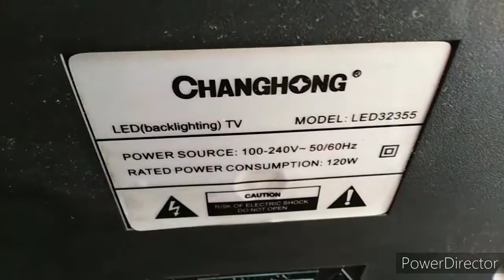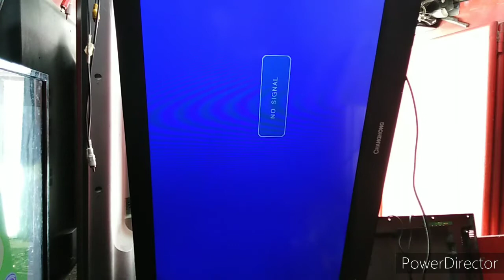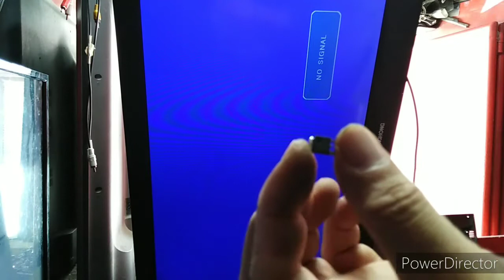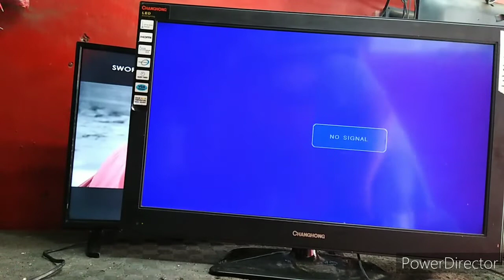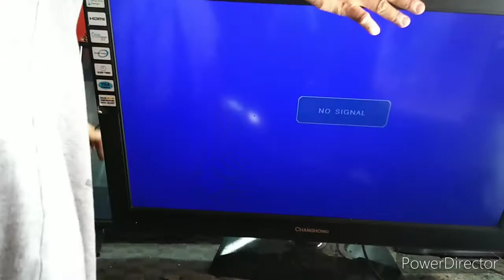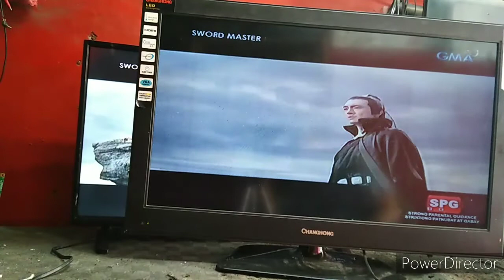how to repair changhong 32 led tv no backlight